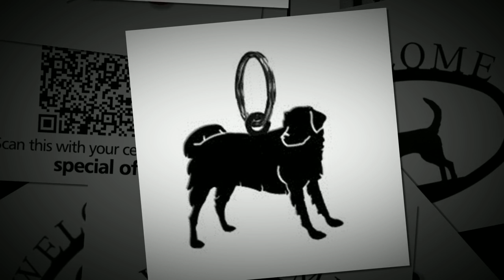Dog Decors for Dog Lovers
This video is bound to be every dog lover's delight. Every man's best friend should be given due respect beyond recognition. We carry Wrought Iron Dog Silhouette Novelty Items from Welcome Signs, to decorative wall hooks, Key racks, Key rings and Napkin Holders to make your furry friend happy. His tail would surely wag in pure joy at the sight of these lovely decorations.
Each dog décor is crafted with care and perfection to make it last even under outdoors. It is finished with Black Powder Coating, a classic finishing touch which will never fade out in style. We carry Dog silhouettes in different variants that you can easily customize according to your canine's breed: Beagle, Boxer, Chihuaua, Cocker Spaniel, Dachshund, Retriever, York Shire, Shnauzerand Pointer. So go ahead, fetch one of your favorites and hang it in your living area to make Spike Happy.
Aren't they adorable?